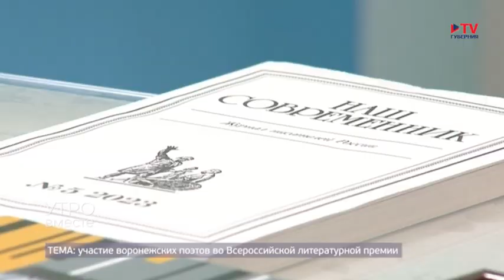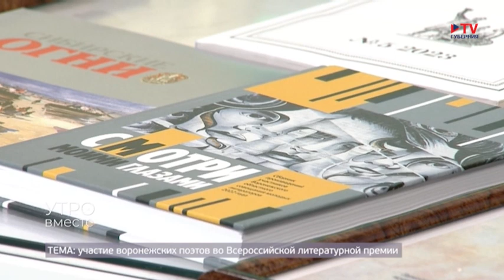Гости студии: Павел Сидельников и Дарья Князева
Воронежские поэты приняли участие во Всероссийской литературной премии имени Казинцева. У нас в гостях председатель Совета молодых литераторов Воронежа при Союзе писателей России, поэт, эссеист Павел Сидельников и поэт, прозаик, актриса «Театра равных» Дарья Князева.